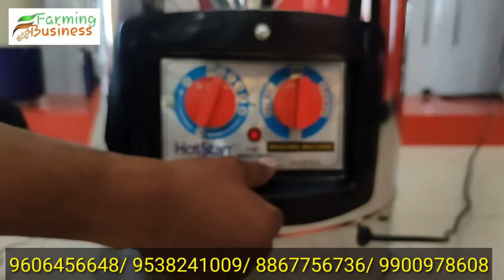Hotstar washing machine just 3500/- ಪ್ರತಿ ಹಳ್ಳಿಗಳ ಮಹಿಳೆಯರ ಮನೆಯಲ್ಲೂ ಬಳಕೆಗೆ ಸುಲಭ ಇಂದೇ ಖರೀದಿಸಿ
Hotstar washing machine just 3500/- ಪ್ರತಿ ಹಳ್ಳಿಗಳ ಮಹಿಳೆಯರ ಮನೆಯಲ್ಲೂ ಬಳಕೆಗೆ ಸುಲಭ ಇಂದೇ ಖರೀದಿಸಿ |cheapest washing machine |

Starlet Corporation..
We are here for Innovative Products .
Manufacturer, Assembler and Supplier for Hotstarr Range of Products.

Hotstarr Instant Electrical Geysers available in Two variants 1 litre & 2.5 litres.

1) Gets hot water in 10 seconds, auto cut off facility, multi purpose use in kitchen, bathroom, Utility, Travelling, Etc..

2) Polypropylene body  protects from heat and corrosion, rust free.

3) Easy to install, Shock Proof and portable to carry,
No experts required for installation.

4) very low electricity consumption.

5) 1 year replacement guarantee on any defect ( physical damage NA) &
9 years Warranty.

Specifications :

Hotstarr 1litre instant geyser
- Capacity 1 litre
- auto thermal Cut-out with manual reset option
- 1 metre 2.5mm 3 core wire with 16amp 3 pin top
- 1.25metres inlet hose pipe with royal union connector for tap connection.

2) HOTSTARR 2.5 litres Instant Geyser
- Capacity 2.5 litres
- Auto cutt off & Auto Reset
- 1.25metres 1.5mm 3 core wire with moulded 16amp 3 pin top
- 2 metres inlet hose pipe with geyser pipe connectors 4 units & royal union connector for tap connection

*Transportation Charges Extra*

Address and location Tumkur office :
Starlet Corporation

Nelamangala Store:
Global Marketing
Near Bilal Masjid, Doddaballapur Cross, Near LJ Iyengar Bakery, Nelamangala- 562123

Malleshwaram Sheshadripuram Store:
Hotstarr Products
Shop no 2, South Central Road, Behind Natraja Theatre, Mantri Mall Opposite Road near to Seenu Transport. Bengaluru 560020.
Maps Location 👇
Dropped pin

Peenya Store:
Starlet Corporation
#1720, 4th cross, srigandanagar Main Road, Kareem Sab Layout, Hegganahalli, Vishwaneedam Post, Peenya 2nd Stage, Bengaluru - 560091.

Kumar Swamy Layout Store:
Hotstarr Products
# 31, At Kendra Upadyara Sangha, 1 Stage, 2nd Cross, Ward No. 181 - Kumar Swamy Layout,
Land Mark : Kadrena Halli Cross,           Bengaluru - 560078  ( New Pincode - 560111).

RT Nagar Post Kanakanagar Store:
Starlet Corporation
#105, Shop no.3 8th main, KHB Main Road, Kanakanagar, RT Nagar Post, Bengaluru - 560032.

S P MARKETING
No 117/10/12/F, R.M.C Link Road, T.C Layout opp Devaraja borvel.
Davanagere - 577001
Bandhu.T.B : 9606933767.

VAISHNAVI ENTERPRISES
MVM Complex, opp Thirumala Choultry,
Mysore Road, Channarayapatana
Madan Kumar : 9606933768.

Sri Lakshmi venkateshwar Marketing.
Anjinappa Nagar, Roopana gudi road,
Bellary - 583101
A. Sameshi :

Vishwa Enterprises
Turvekere Road, near Sarvodaya school, APMC Market 1st gate 1st floor, Tiptur - 572210
Vishwanath

S N Traders
Karsavadi Road, Kuvempu nagar, Mandya - 571401.

Malnad Marketing
2nd cross, 2nd main Road,
Bapujinagar, Tank Moholla, Shivamogga - 577201.